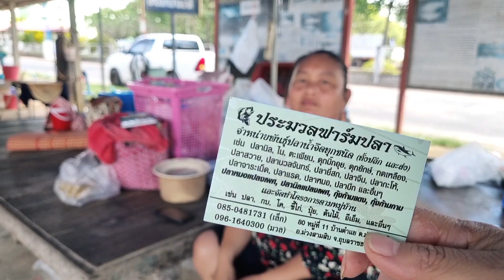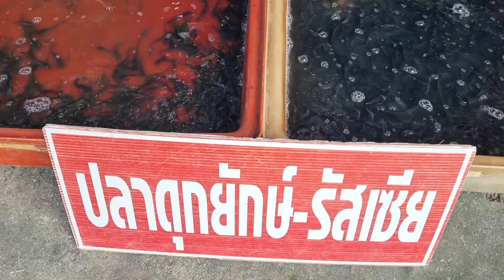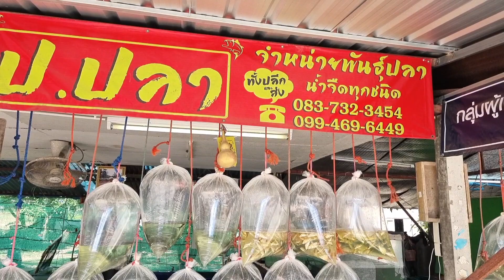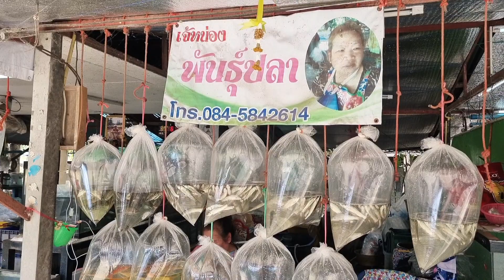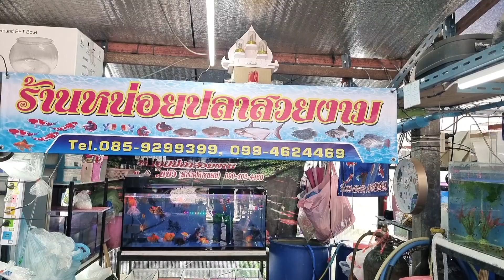ตลาดขายลูกปลา พันธุ์ปลา ที่นี่มีขายกันตลอดทั้งปีใน จ.อุบลฯ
แนะนำแปลงเกษตรแอดไลน์สาวน้ำยืน 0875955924
หรือเข้ากลุ่มไลน์ค่ะ
คุณได้รับคำเชิญให้เข้าร่วม "อีสานออนซอนโดยสาวน้ำยืน" โปรดแตะลิงก์ด้านล่างเพื่อเข้าร่วมโอเพนแชทนี้